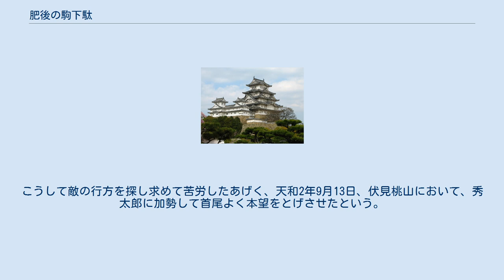肥後の駒下駄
肥後の駒下駄（ひごのこまげた）は、江戸時代の忠孝美談、敵討ちである。
 実録として伝えられるところによれば、延宝年間、播州龍野脇坂藩の浪人である向井善九郎が、肥後熊本の細川家の家来である矢坂源次兵衛の錆付きの手裏剣の秘事を得るために、「駒平」と名を改めて草履取りとなって、住み込んだが、ただものではないと見破られ、殺されかけたが、あやうく逃れ、隣家の目付である松山秀之進の下に奉公した。
松山は駒平が武芸の達人であることを知り、息子の秀太郎に駒平に剣術、馬術を学ばせた。
あるとき矢坂の庭から出ているカキ（柿）の枝が、ウマに騎っている秀太郎の頭に触れてじゃまであるので、駒平がこれを切り払った。
このことから駒平は矢坂のために打擲などされて、おおいに侮辱された。
駒平はこの仕打ちに腹を立て、とうとう向井善九郎という武士にかえって矢坂に決闘を申し込んだ。
これを知った細川の中老である中川継之助は、駒平じつは善九郎に対する好意から、わざと仲間ふぜいが当家の指南役である矢坂に決闘を申し込むなどということは身のほど知らずな、不逞な振舞であるとして、焼杉の庭下駄で駒平を打って、恥辱を与えた。
駒平は、中川に対する遺恨、骨髄に徹し、血染めの駒下駄を懐中に、肥後熊本を立ち去り、山城粟田口の竹内加賀之助という剣法の達人のもとに行き、よりいっそうの修練に励む。
あるとき松山秀之進が矢坂のために殺されたと聞き、その子である秀太郎の仇討ちの助太刀をすることになり、やがて中川に仕返ししたが、中川の、自分の生命を救うために恥辱を与えた好意がわかり、ここに義兄弟の契りを結ぶ。
こうして敵の行方を探し求めて苦労したあげく、天和2年9月13日、伏見桃山において、秀太郎に加勢して首尾よく本望をとげさせたという。
 竹柴諺蔵によって歌舞伎『新規作肥後木履』（明治20年）に脚色された。
映画化もされた。